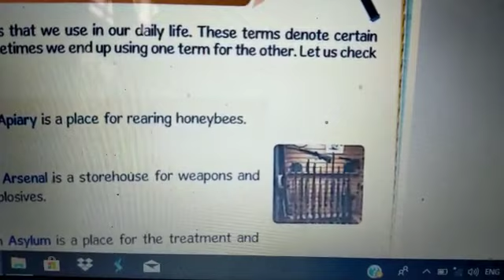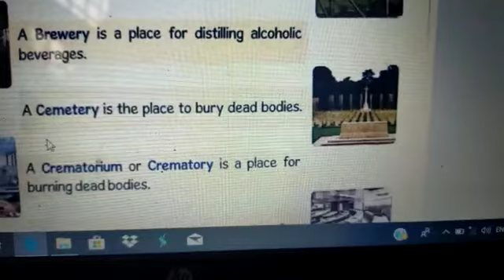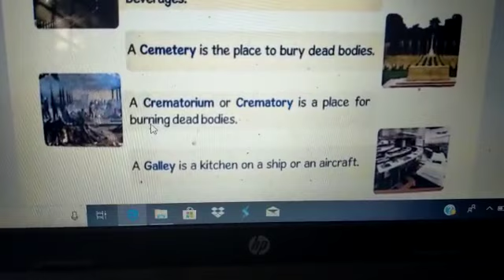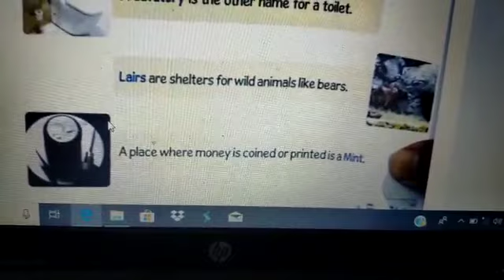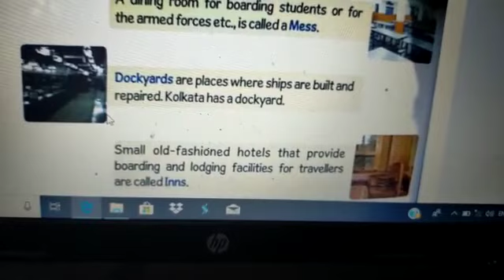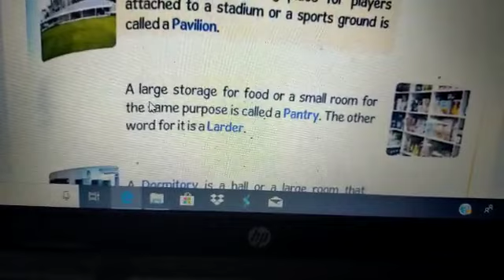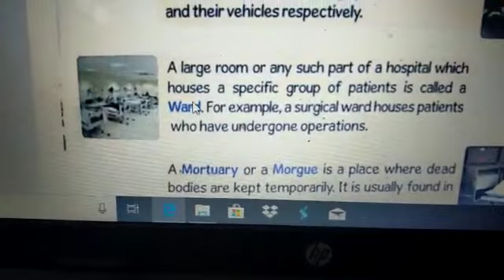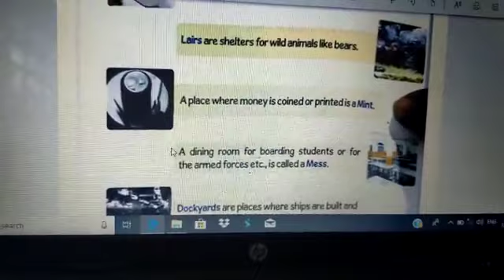AHPS - Class 4 - GK - Chapter 1